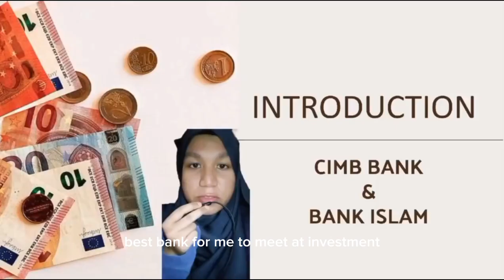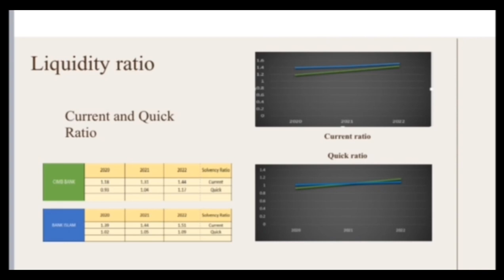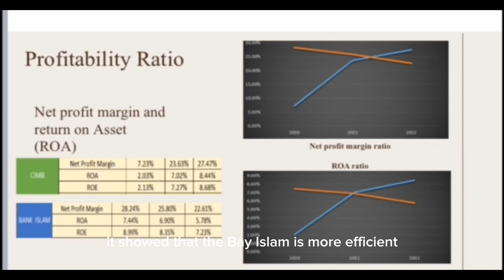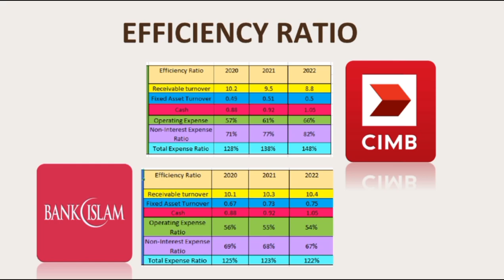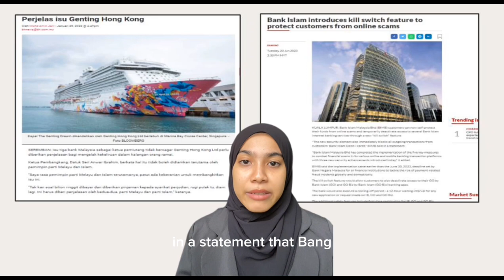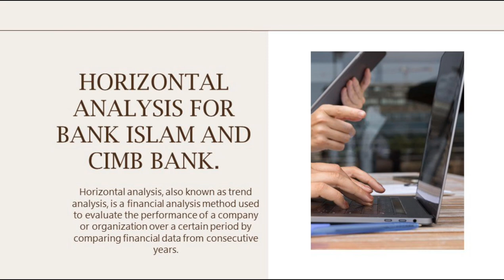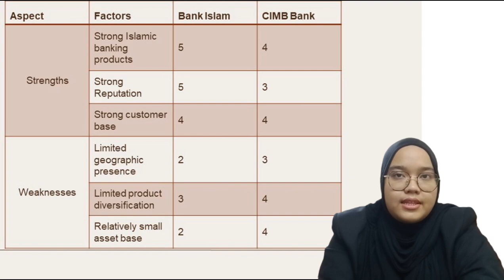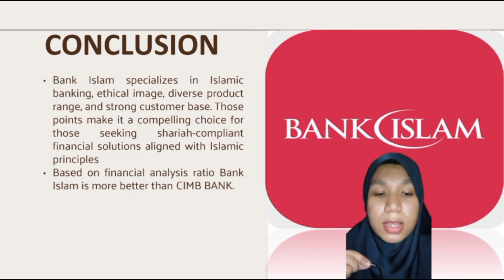BANK ISLAM VS CIMB BANK (ASSIGNMENT 3 FIN 534)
MEMBERS
1. IZZATI
2. FARAHIN
3. ISMA
4. SYAHIR

 LECTURER
SIR BUKHARI